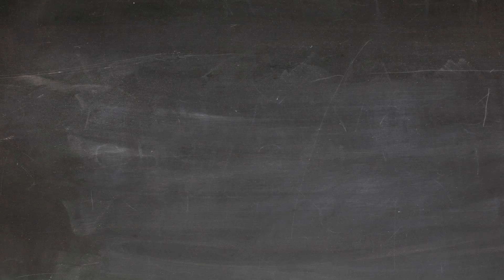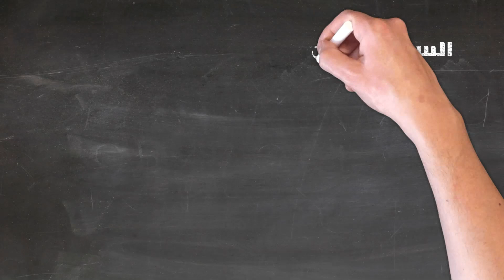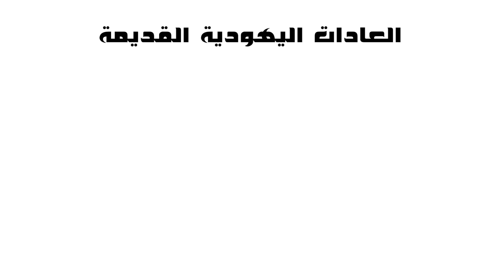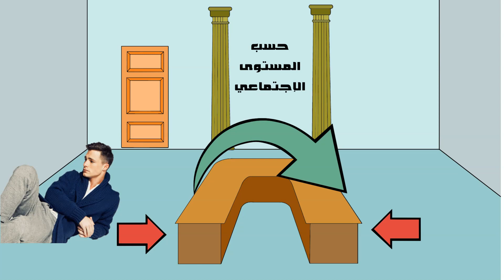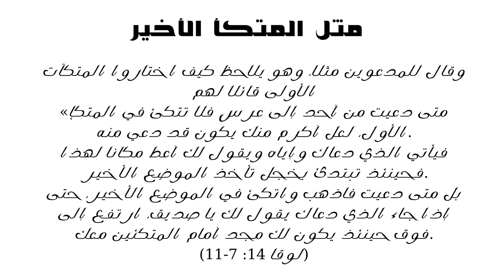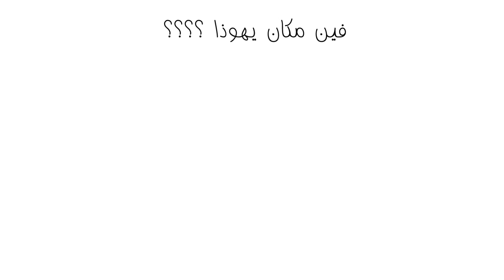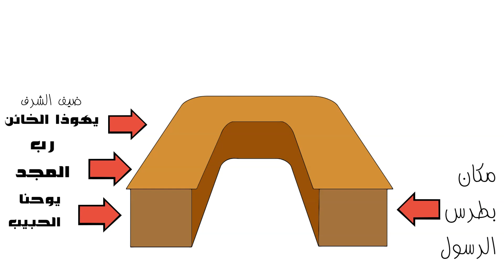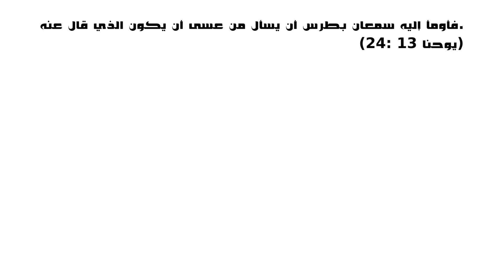أسرار خميس العهد وخفايا العشاء الأخير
هل سألت نفسك مرة لما رب المجد أرسل التلاميذ عشان يعدوا الفصح  ايه الميزة في العلامة اللي رب المجد اداها للتلاميذ انهم هيلاقوا انسان(رجل) حامل جرة ماء
طيب يا ترى ليه  محدش اعترض على غسل الارجل غير بطرس الرسول
وإزاي لما المسيح لمح للتلاميذ ان االي هيغمس معاه في الصحفة هو اللي هيسلمه ويهوذا عمل كده محدش فهم منهم أو اخذ باله
وياترى هل فيه علاقة بين كل ده ومعجزة شفاء ذو اليد اليابسة

لو سألت نفسك أو ماسألتش شوف الحلقة هتعرف الأجابة